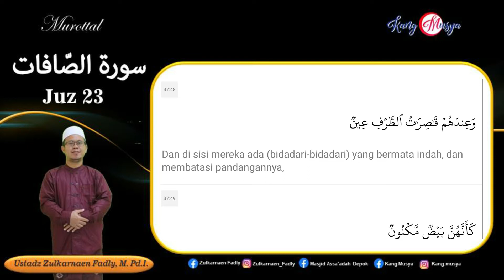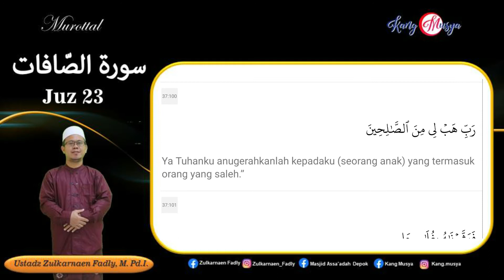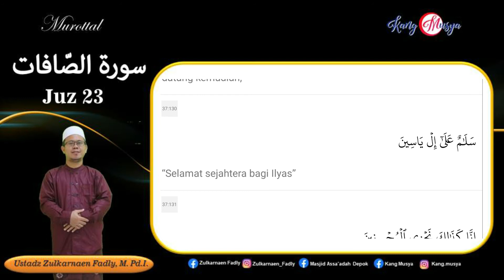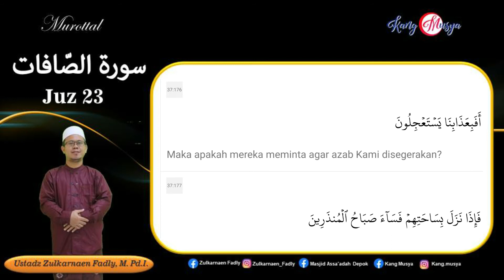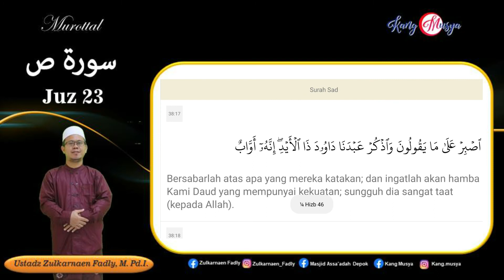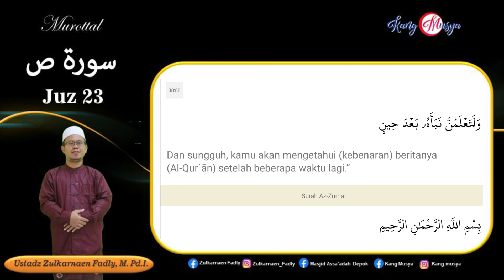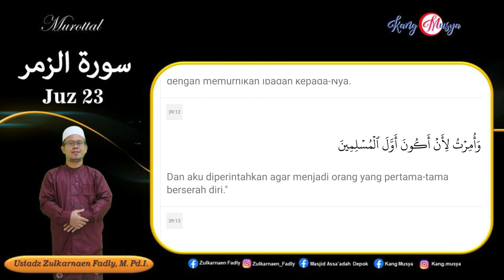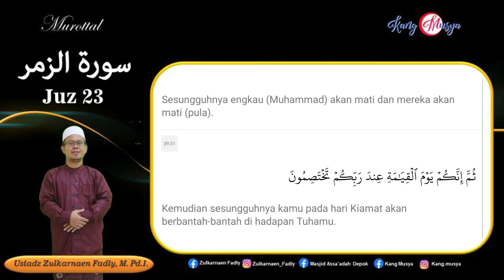Murotal Surat Ya-Sin - Az-Zumar (Juz 23) | Ustadz Zulkarnaen Fadly, M.Pd.I.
Murotal bersama Ustadz Zulkarnaen Fadly, M. Pd.I.

Al Hamdulillah masuk Juz 23 yaitu Surah :

00:00 Ya-Sin (Lanjutan)
14:33 Ash-Shaffat
45:30 Shad
1:09:02 Az-Zumar

Daftar link Murotal Al Qur'an 30 Juz Ustadz Zulkarnaen Fadly, M.Pd.I